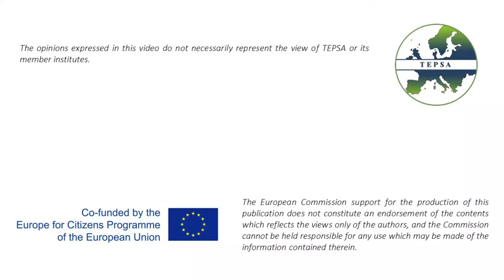TEPSA Explainer | Eurosceptics in Germany | Katrin Böttger & Funda Tekin (IEP)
In this contribution to the ongoing TEPSA Explainers series, Katrin Böttger and Funda Tekin from the Institut fü Europäische Politik (IEP) take us through the history of Euroscepticism in Germany and the rise of the Alternative für Deutschland party in recent years, expanding on questions of political messaging and historical critiques of European integration from various points on the political spectrum.

This TEPSA Explainer is linked with the upcoming edition of the TEPSA Book "Euroscepticism and the Future of Europe: Views from the Capitals", edited by Michael Kaeding, Johannes Pollak, and Paul Schmidt, in which one of the chapters focuses in on the topic of Euroscepticism in Germany.